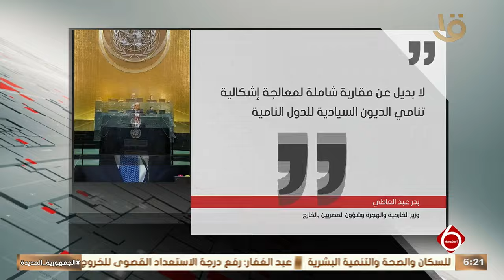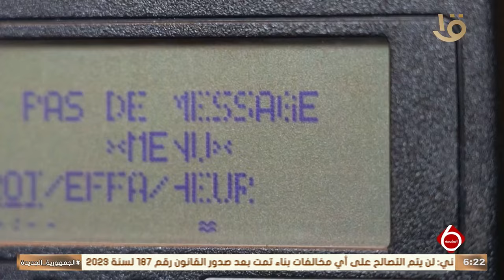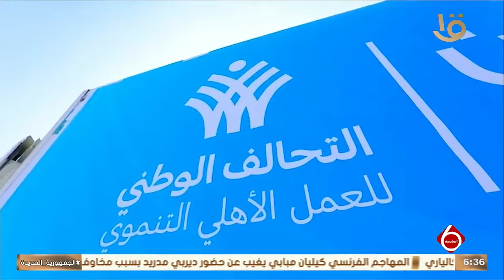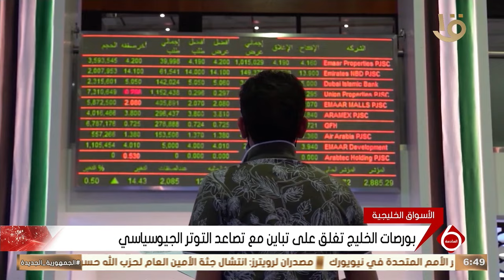نشرة السادسة | أهم الأخبار السياسية والاقتصادية محليا وعالميا.. 29-9-2024